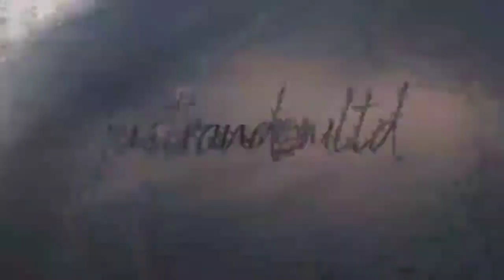Madina | Jannatul Baqi | Al Baqi First Graveyard Next To Masjid An Nabawi | Hzrat Usman Bin Affan Ra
Jannatul Baqi | Al Baqi First Graveyard Next To Masjid An Nabawi | Medina Saudi Arabia

A random photographer likes to click under the banner of justrandomltd, an amateur photographer & a videographer started of as an hobby, justrandomltd eventually it became an important part of my life.Thank for appreciating

How to sign up for new google ID for FREE

How to make a facebook page for FREE

How to run Ad campaign for Facebook Likes and Followers

EASY WAY TO EARN FROM PICTURES